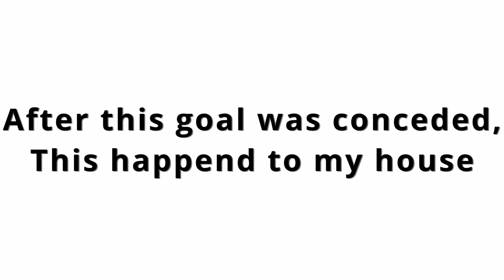Portugal X Brazil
Road to div 1

This one was edited by the only competent editor we have (Nico)